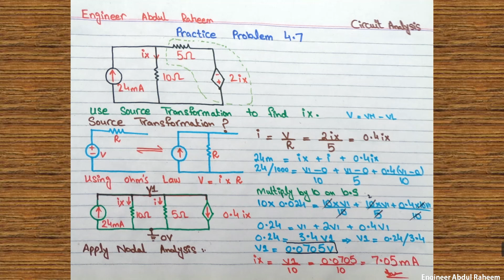Practice Problem 4.7 | Use source transformation to find ix in the circuit | in Urdu & Hindi .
In this video you will learn about Practice Problem 4.7.

Source Transformation:
                      A Source transformation is the process of replacing a voltage source
vs in series with a resistor R by a current source is in parallel with a resistor R, or vice versa.

By using Ohm's Law

V = i / R      OR      i = V / R

Ohms Law:
         current directly proportional to voltages
         current inversely proportional to resistance

         V=IR

Nodal Analysis:
A method in which we find and calculate Node Voltage.

Principal Nodes:
                 The place or point where the terminal of more three or three elements are intersect with each other in a circuit.
This is Called a Principal Nodes.

Reference Node:
                 A node in which we connect Ground.

Matthew n.o. Sadiku Practice Problem 4.7, Alexander Practice Problem 4.7 Alexander Fifth Edition,

Thanks
وَيَسِّرْ لِي أمري
wa yassirli amri.